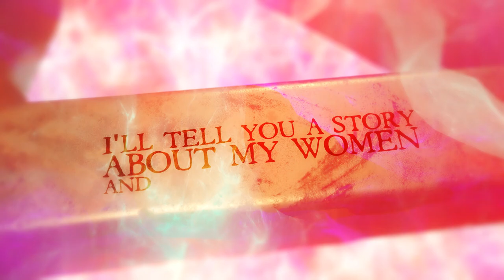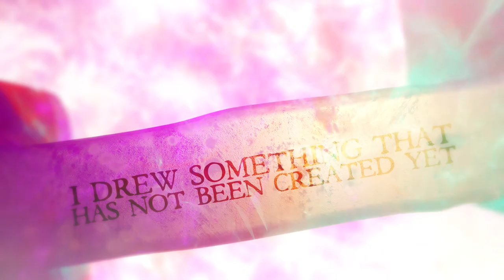Led By Vajra // Golden Palace [Lyrics Video]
Led By Vajra | Caserta | Italy

Metalcore | Progressive

Track: Golden Palace
Album: ΨΥΧΗ | 2017

Lyrics:
I’ll tell you a story about my women and my travels with them
Like the seducer in his diary
Like him I’ll tell that I am never sated of what I feel and what I see

And you who believe to know about yourself
Surviving in the reassuring limits of human mind
And you’re clean while I’m stained
For I have tasted, for I have dared
Feeling over the perceivable

I’ll tell you about my travel over the known and the unknown
Led by the women who showed me orgasmic visions and vibes
I visited never known worlds
The past me, past times, people and lives

I walked through the golden chambers of Kubla Khan's palace
I drew something that has not been created yet
Painted my hidden side, I connected myself with Kamies
With the energetic balances that rule the universe

Minister, shaman, and I saw where the holy mountains lead
While you run away from real
I look for its superior levels
My travels will give the shape to the wings my mind will fit

Credits:
Lyrics: Marco Cantiello, Atena Fedele
Video: Scott Rudd Films